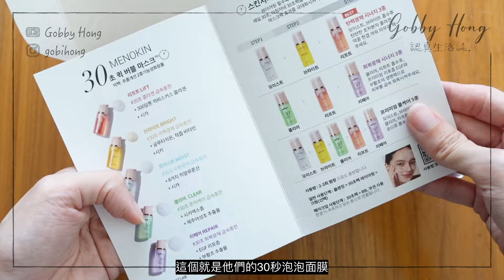開箱 千元 La Mer 面霜 Selfridges 買平4分1🤯, 著咗會瘦瑜伽褲???😳 YPL, MENOKIN 新成員, iHerb Yesstyle 自購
00:00 前言
01:42 YPL
05:20 AMS (MENOKIN)
07:21 Selfridges (LaMer)
09:16 iHerb
12:08 YesStyle

—— YPL ——

YPL官網購物88折

—— AMS ——

AMS網店購物9折

—— Selfridges ——

—— iHerb ——

—— YesStyle ——

iHerb購物新用户全單9折、舊用户全單95折

Know How Lifestyle 購物全單9折
*** 11月及12月限定優惠 買3件＋購物全單85折

AMS購物全單9折

Plant Therapy
使用以下連結首次下單即減USD$10

Lookfantastic購物